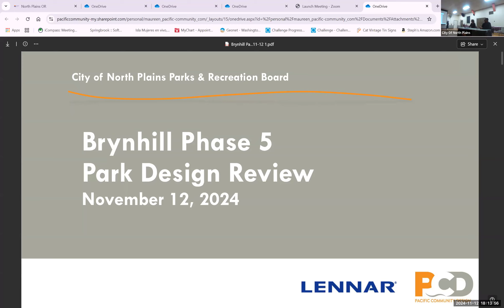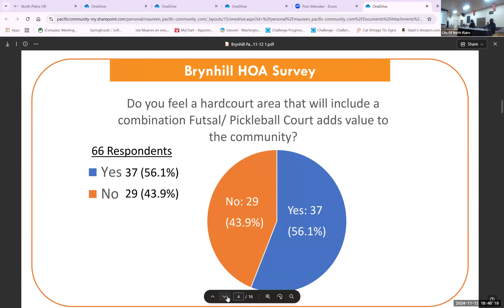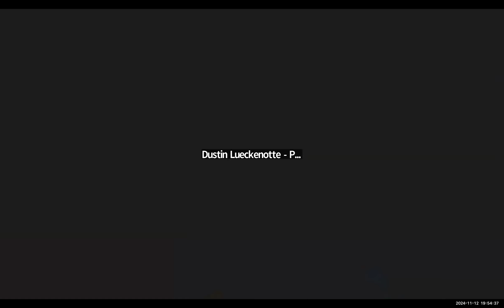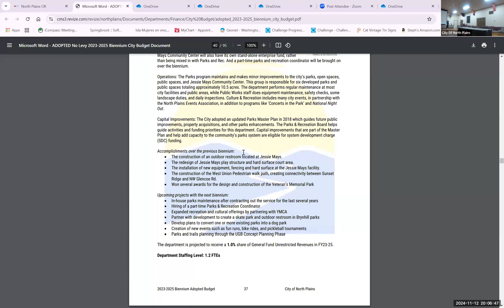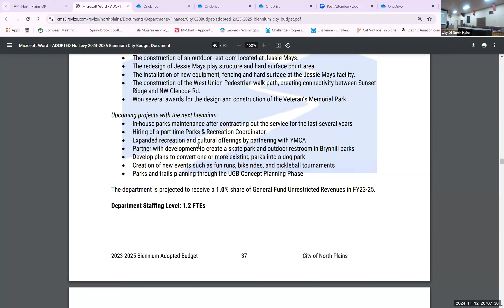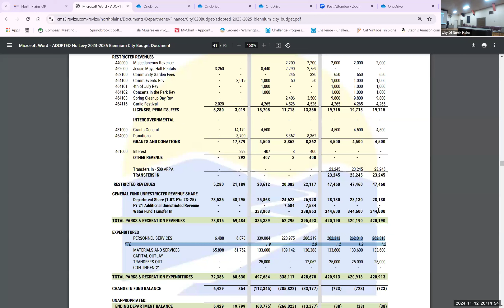City of North Plains Parks & Recreation Board Meeting November 12 2024